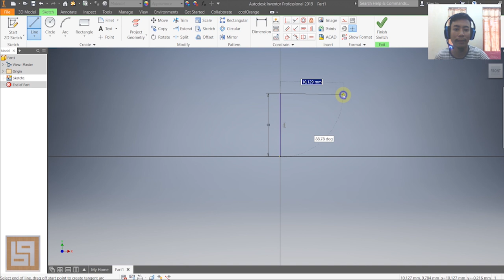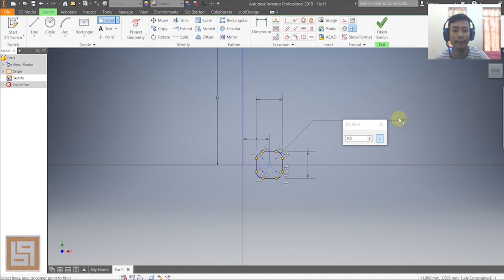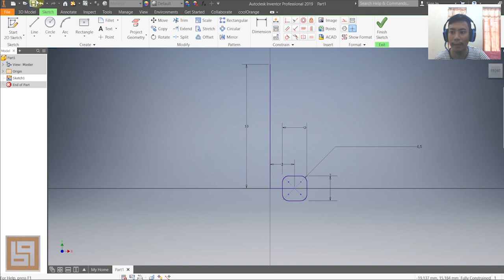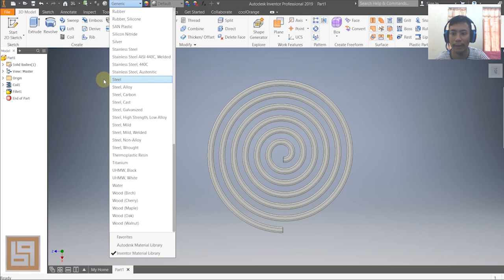Tutorial Membuat Spiral Obat Nyamuk Menggunakan Aplikasi Autodesk Inventor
Sangat Mudah membuat bentuk spiral/obat nyamuk menggunakan aplikasi Autodesk Inventor tinggalkan masukkan perintah coil saja.
Tonton sampai habis jika bingung silahkan komentar.  Terima kasih selamat menonton.